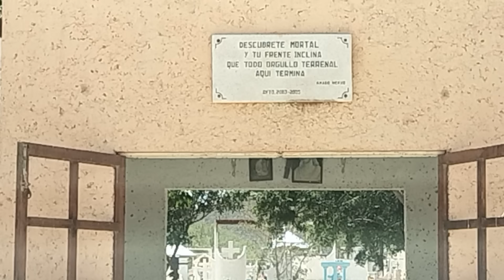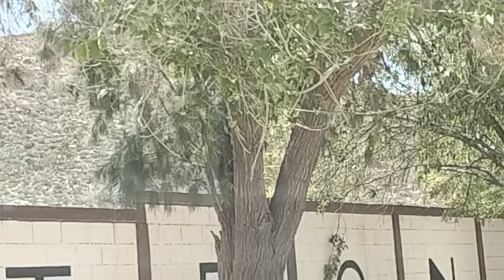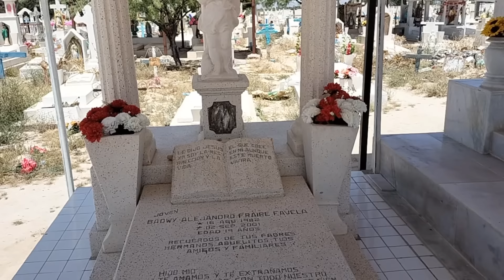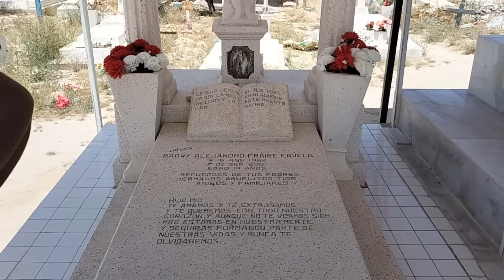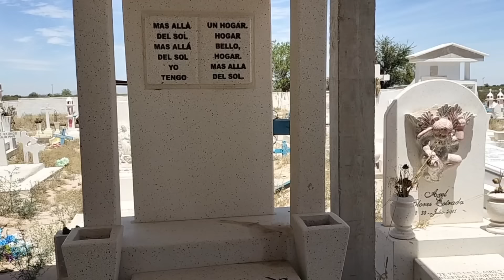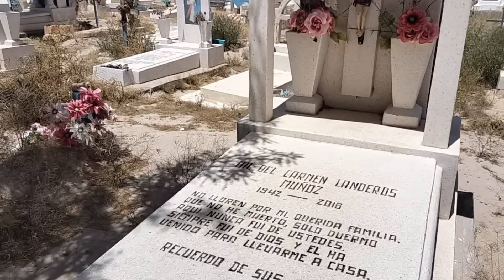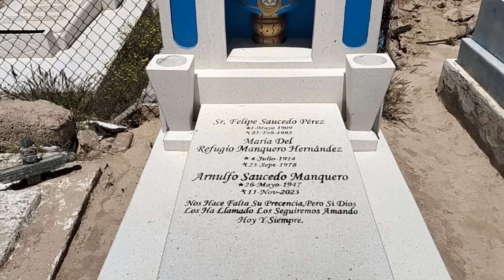EJIDO GILITA COAHUILA,UN NUCLEO DE POBLACION DEL QUE DEPENDE MUCHA GENTE.